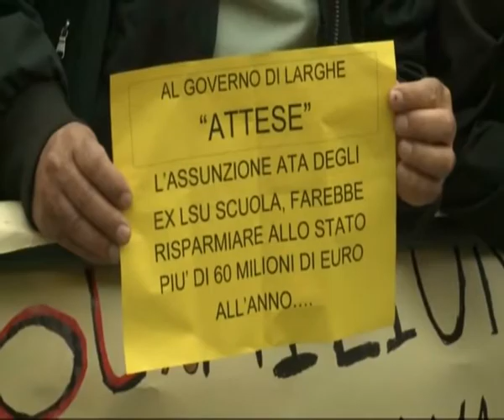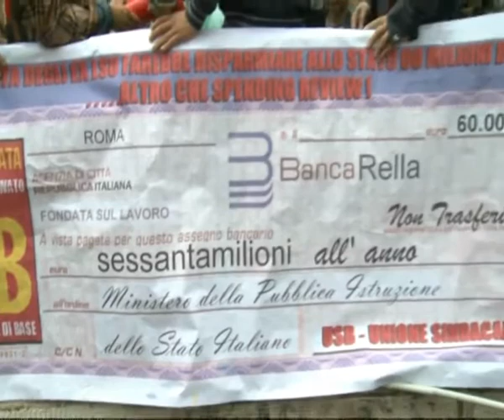Gaetano Sciabica, manifestazione ATA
Alcune decine di manifestanti, insegnanti e personale ATA, guidati da Gaetano Sciabica,coordinatore regionale Sicilia USB lavoro privato (intervistato da ROBERTA FELIZIANI),hanno fatto sentire rumorosamente le loro ragioni davanti a Montecitorio,accompagnando la loro protesta con tamburi e balli.